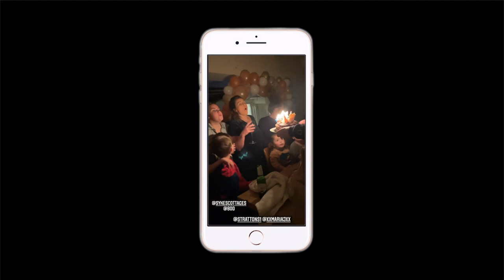Our Trip To Wales!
An insight Into our little break away to Trefeglwys, Wales where we stayed at a beautiful place called Bodaioch Hall.

The trip was planned for both our sisters birthdays. We had a wonderful time and will be visiting again.

Full tour of Bodaioch Hall video to follow.

Thanks again to Sam and Rich for a fantastic stay.